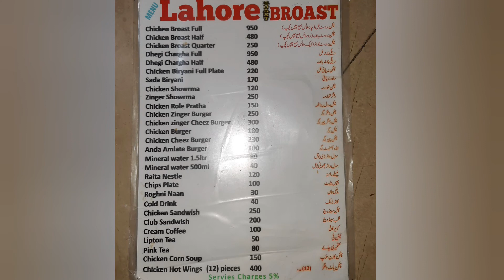Murree Pindi Point(Chair Lift) | Lahore Broast | Mohammadi Nihari | Mall Road Food Vlog #2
credits